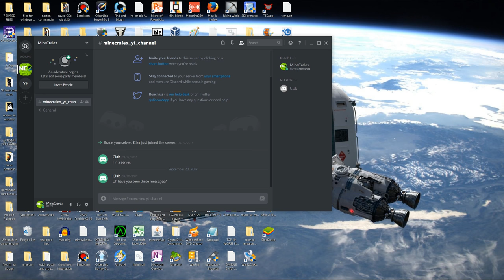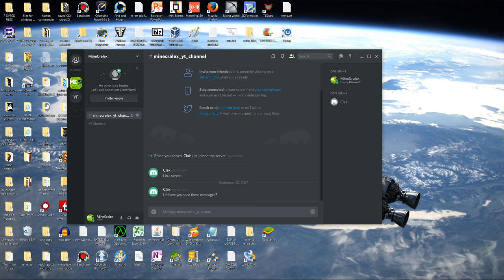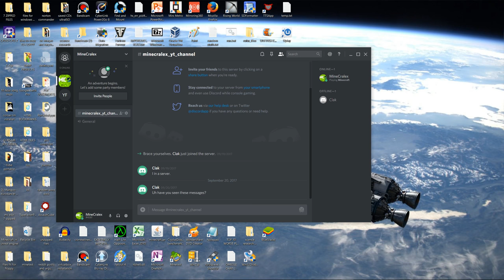DISCORD SERVER LAUNCH (UPDATE)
A few weeks ago, I launched my official channel Discord server, on which my fans can communicate with me and each other online. Discord is a social media platform which is available on Mobile (Android, iOS) and PC (Linux, Windows, Mac OS) on which participants can chat with each other using text and audio chatting interfaces. Discord is 100% free and you don't even have to sign up for it to join my server, all you have to do is click the link below and join!

(note: no inappropriate content will be allowed, keep the chat family friendly as there might be several underage participants in the chat. Spammers and bots will be removed and banned)